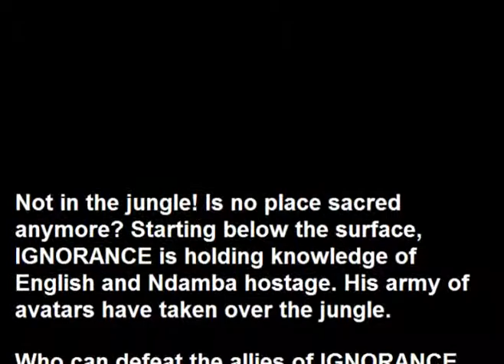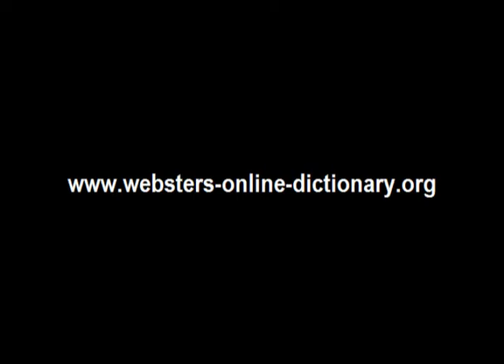Webster's Ndamba - English 3D Jungle Adventure